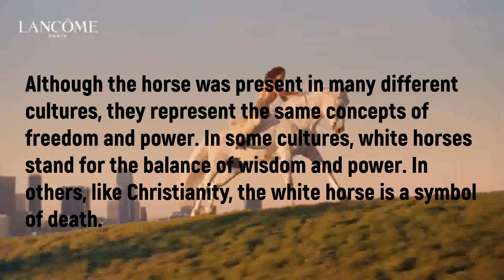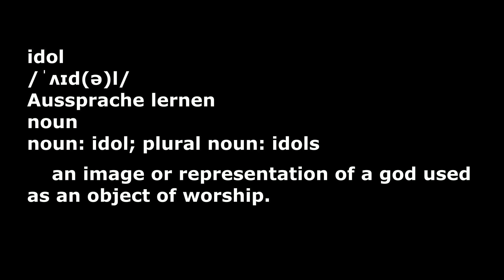The Bride of Christ got mocked-WE DONT BOW DOWN TO IDOLS!!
The most important relationship for every one of us is our relationship with Jesus Christ. Choosing to believe that he is who he claimed to be—the Son of God and the only way to salvation—and receiving him by faith as your Lord and Savior is the most vital act anyone will ever do. We want life. He is Life. We need cleansing. He is the Living Water.

Here is a simple prayer if you have not yet given your life to Jesus and invited him into yours: